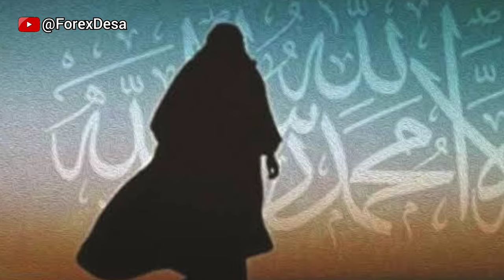APA ITU MATI SYAHID ATAU MARTIR DALAM AGAMA KRISTEN? || Renungan Kristen || Khotbah Kristen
▶️ Apa itu mati syahid?
Apa itu martir atau rela mengorbankan nyawa demi Tuhan dan kepercayaannya. Bagaimana orang kristen memghadapi aniaya di akhir jaman
Membahas juga, bom di polsek astana anyar bandung 2022. Korban satu polisi